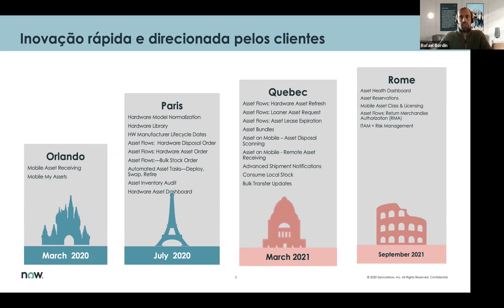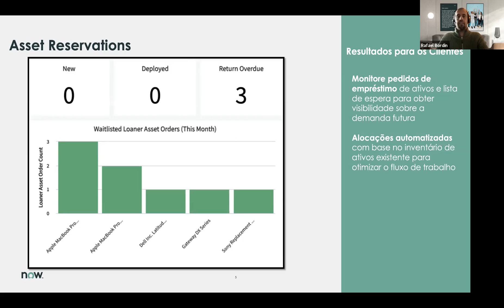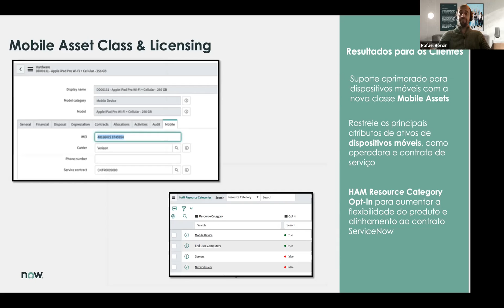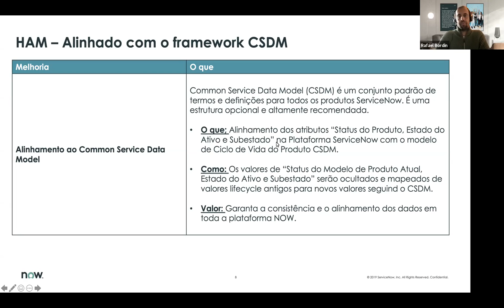Novidades versão Roma HAM